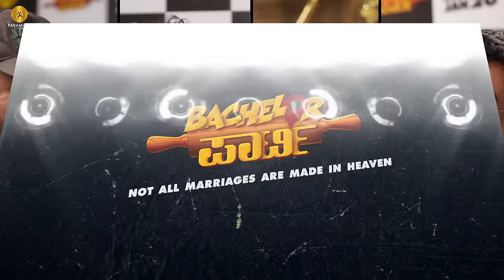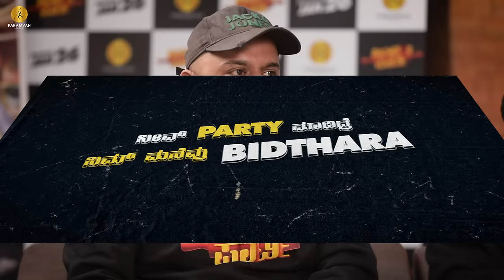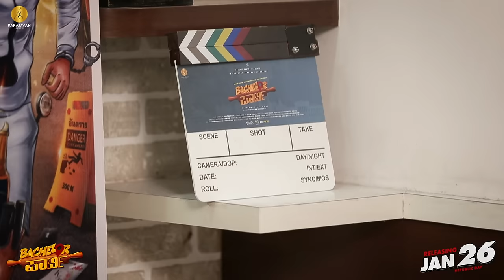EXCLUSIVE: Bachelors With ಭಟ್ರು | Diganth, Yogi, Abhijit Mahesh | Yograj Bhat | Bachelor Party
Here is the Special Interview - Bachelors With ಭಟ್ರು

Video Credits:-

DOP: Vasuki Karkone & Team
Editor: Rakesh Shetty
Merchandise Partner: Edi

Movie credits:-

Starring: Diganth Manchale, Yogi, Achyuth Kumar, Siri Ravikumar, Balaji Manohar, Achara Kirk, Prakash Thumbinadu, Pawan Kumar, Shine Shetty, Shobharaj, Soumya Jaganmurthy, Vickypedia, Mata Guruprasad, N someswara, Shwetha Srinivas, Sudha Belawadi, Jayalaxmi Patil, Gaana Bhat amongst others

Produced By: G S Gupta and Rakshit Shetty
Film By: Abhijit Mahesh and Team
DOP: Arvind S Kashyap
Music and Background score : Arjun Ramu
Editor: Abhishek M
Distribution: Jayanna Films

Special Thanks To: Karm Chawla

Story - Screenplay - Direction: Abhijit Mahesh
Dialogues: Abhijit Mahesh, Veeresh Shivamurthy, Ganesh Vasishta

Costume Designer: Arundathi Anjanappa
Production Designer: Ullas Hydoor
Make up: CR Vinay
Arun Kumar (Diganth Manchale)
Ramkrishna (Yogi)

Dubbing Engineer: Suresh Guna (Renu Studio)
Sound Effects: Oli Sound Labs

D.I: Lal Media
Colorist: Remesh CP
Audiography: Rajakrishnan MR
Thailand Line Production: RED Films Co.
P.R.O: Sudheendra Venkatesh
Action Choreographer: Arjun Raj
Storyboarding: Muditha Singh
Publicity Designer: Akshay Bindusagar (UNICO GRAPHIX)
Social media creatives: SHAZZ
Subtitle: Samarth Madhusudhan Rao

VFX: Pinaka Studios

Paramvah Studios CEO: Shrinish Shetty
Executive Supervisor: Anirudh Kulkarni
Executive Producers: Rajesh S Konanur, Sourabh A K
Accounts: Binay Khandelwal, Divya

Associate Directors: Shiv Taj, Sourabh A K
Assistant Directors: Sharath Mallesh, Sanjay A, Milton Peter, Arjun Acharya, Sunil Shetty

Marketing: Shraman Jain, Sindhura TP
Visual promotions: Rakesh Shetty, Manoj Vhr, R Arjun
PRO: Sudheendra Venkatesh
Digitally powered by: Creative Guyz